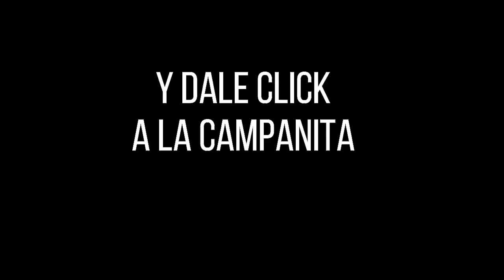Lotería de BOGOTÁ Resultado JUEVES 14 DE JULIO 2022 ✅🥇🔥💰 PREMIO MAYOR Y PREMIOS SECOS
Hola buenas noches, te presentamos los resultados de las loterías y chances en Colombia, vamos con el Resultado para la Lotería de BOGOTÁ del JUEVES 14 DE JULIO de 2022.

Resultado Premio Mayor Loteria del Quindio JUEVES 14 DE JULIO de 2022
Resultado Loteria del Quindio JUEVES 14 DE JULIO de 2022 (Número Ganador) 💰💰💰
Resultados Lotería del Quindio 14 DE JULIO de 2022

resultado bogota
bogota resultados
bogota anoche